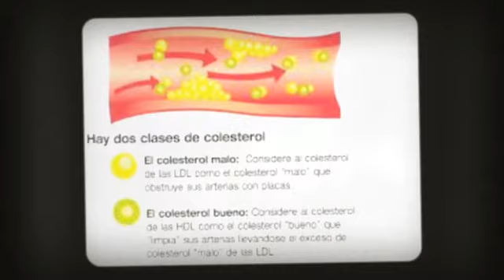Alimentos Sin Colesterol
¿Te gustaría saber sobre   Alimentos Sin Colesterol   ? Entra y obtén ahora mismo la solución:

Alimentos Sin Colesterol. El  Colesterol     es un esterol (lípido) que se encuentra en los tejidos corporales y en el plasma sanguíneo de los vertebrados. Se presenta en altas concentraciones en el hígado, médula espinal, páncreas y cerebro.Alimentos Sin Colesterol. El     Colesterol     es una sustancia cerosa, de tipo grasosa, que existe naturalmente en todas las partes del cuerpo.Alimentos Sin Colesterol. El cuerpo necesita determinada cantidad de   Colesterol         para funcionar adecuadamente. Los niveles de      elevados en la sangre pueden aumentar el riesgo de enfermedades cardíacas.Alimentos Sin Colesterol. El aumento de     Colesterol      no suele tener signos ni síntomas, pero puede detectarse con un análisis de sangre. Usted tiene probabilidades de tener un nivel de colesterol alto si tiene antecedentes familiares, sobrepeso o consume muchas comidas grasosas.